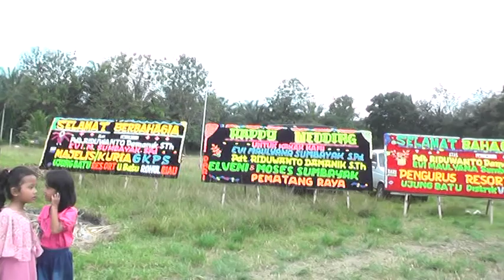Pesta Pamasu-Masuon Adat Simalungun 15 Januari 2022 Pdt Riduwanto Damanik & Evi Sumbayak (Part II)